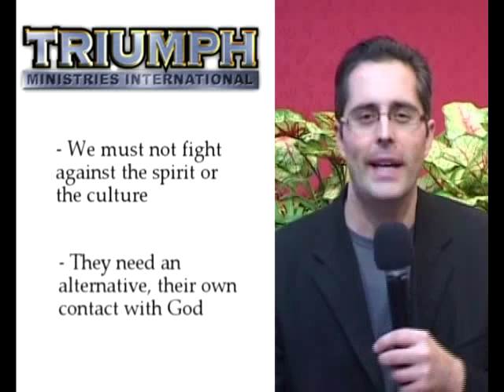Overcoming The Spirit of Jezebel Jason Sciscoe Part 14 of 25